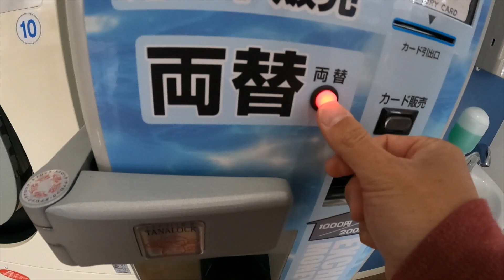ん？僕ですか？結婚して良かったです！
不満だらけの暮らし。
倦怠期に入っているカップル。
パートナーの良いところより悪いところに目がいくカップル。
あの頃のパッションはどこへ？

僕？
結婚生活最高です。
仮面夫婦ではありませんよ。
本当に嫁大好き。